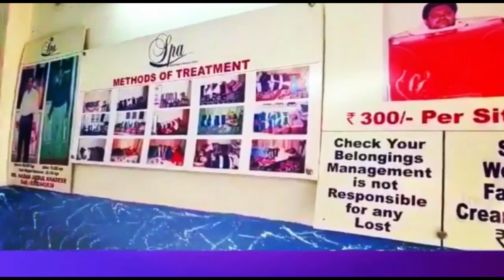AZAN NEWS K CHAIRMAN KI JANIBSE CANDLE MARCH NIKALA GAYA | 7H TV NEWS